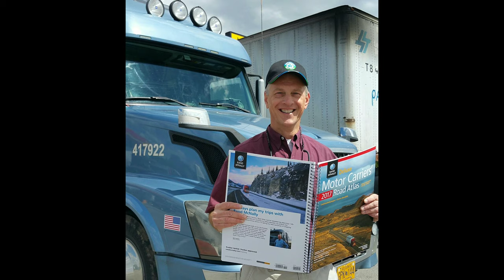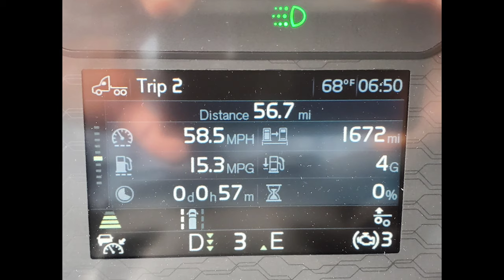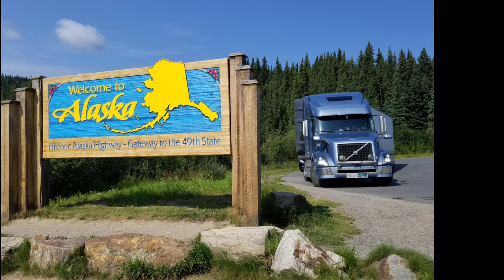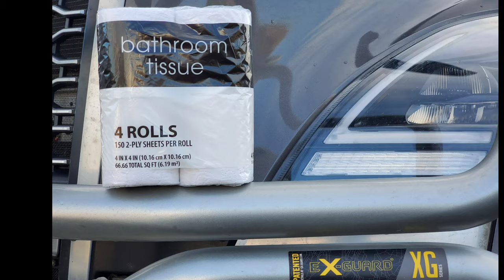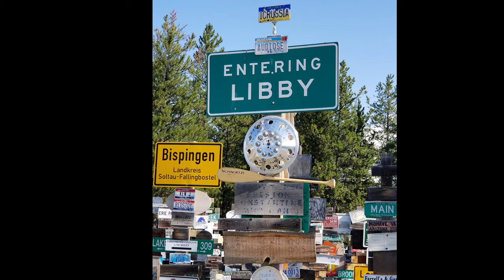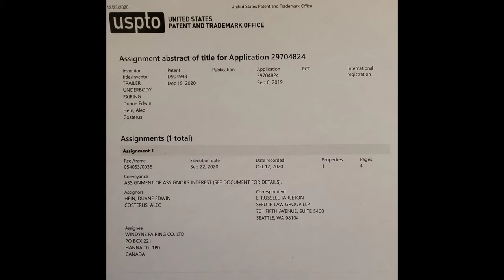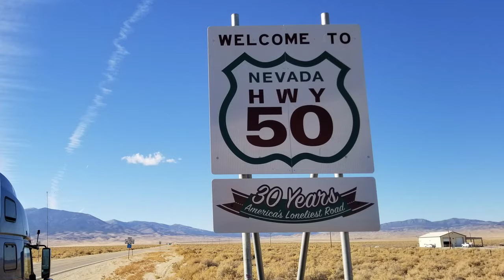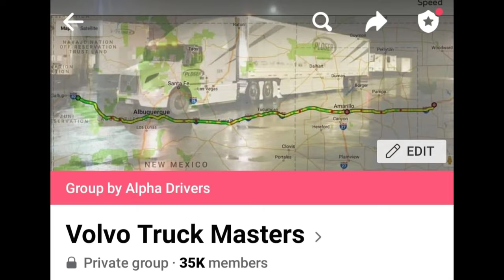Celebrating a Decade in Trucking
A Photgraphic Retrospective

Track Info
Credit: Samsung
Composer: Stephen Bishop
Song: Over the Horizon